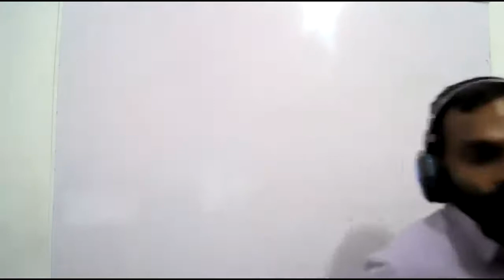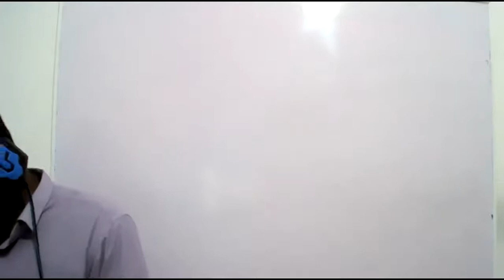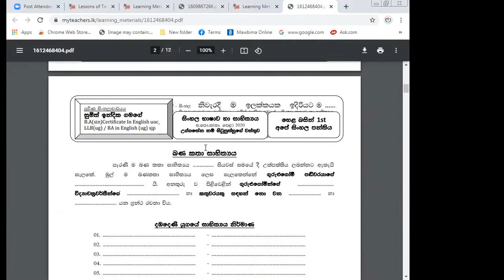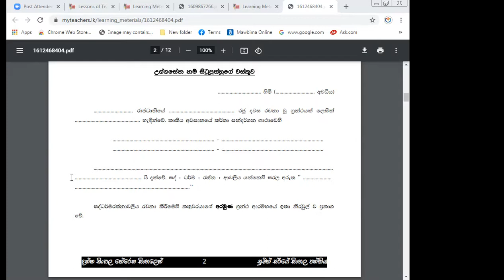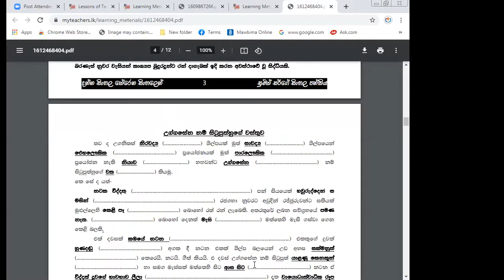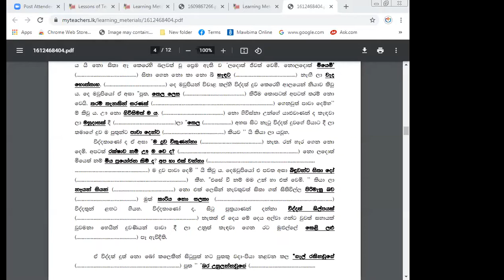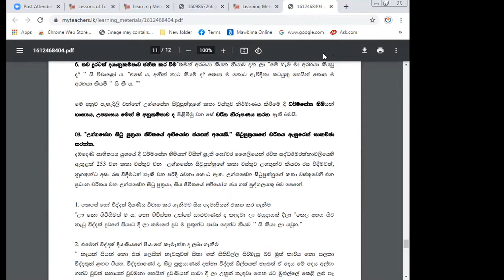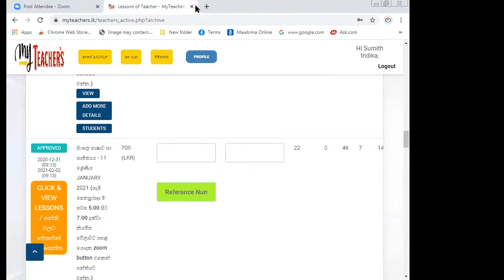Grade 11 SINHALA 2021 03 06